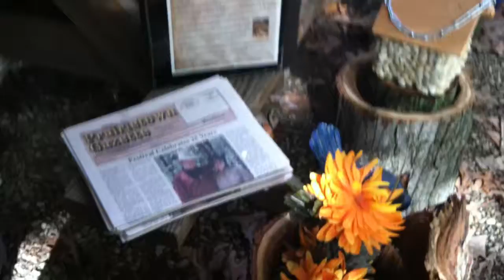Gavin Hanging at Prairie Peddler's Festival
11 yr old Gavin Flesch enjoys selling his unique birdhouses at the Prairie Peddler's Festival 2012 in Butler, Ohio.